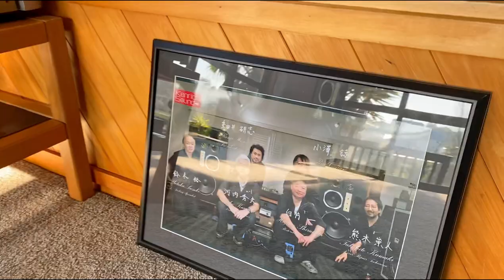Kenrick Sound KRS 4344 Customer Video from Shaun in New Zealand ニュージーランドのショーン様よりケンリックサウンドスピーカー空気録音動画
There are hundreds of speaker brands in this world. Making a choice is difficult. You are what you eat and you are what you listen to. I found peace with this pair of legendary JBL speakers restored and modified by Kenrick Sound. It is a perfect match with my music style and taste. Sounds good and looks good. Many thanks to Kenji-san, Ryo-san, Yutaka-san, Hideo-san, Hajime-san, Takahito-san and others who pulled this project off during this COVID pandemic. Wish you all the best!

Shaun

Kami-ikedai
Otaku, Tokyo
145-0064
Japan